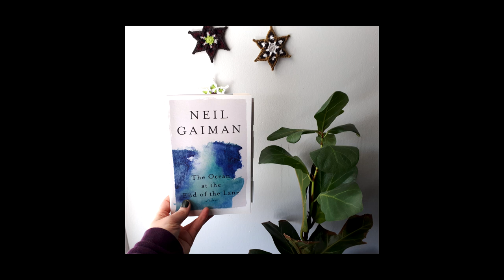Re-Reading Doomsday Book by Connie Willis | Reading Vlog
I vlog while tackling one of my 5 Books to Re-read in 2022: Doomsday Book by Connie Willis.

Land Acknowledgement: These videos are filmed on the traditional territories of the Mississauga and Haudenosaunee nations, and within the lands protected by the “Dish with One Spoon” wampum agreement, where I am grateful to live and work.

~RESOURCES~
BLACK LIVES MATTER.

Seji from The Artisan Geek created these two amazing resources I'm sharing below. You should watch her video on racism in the booktube community